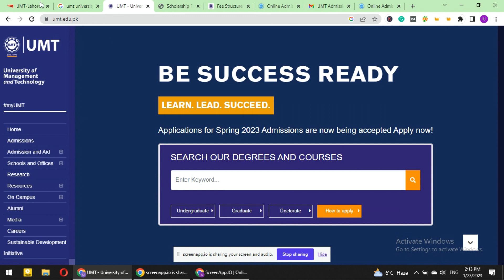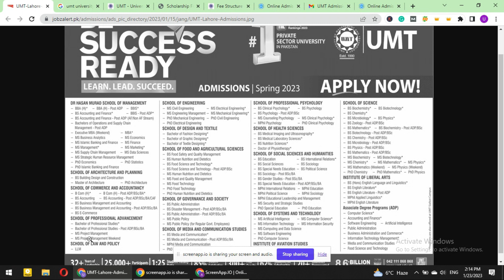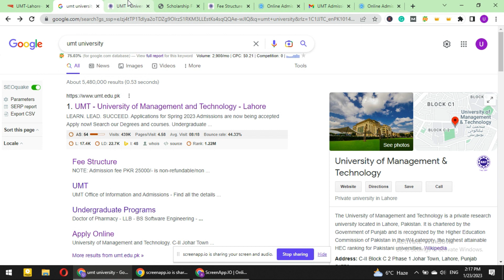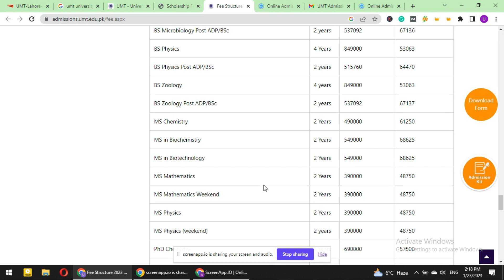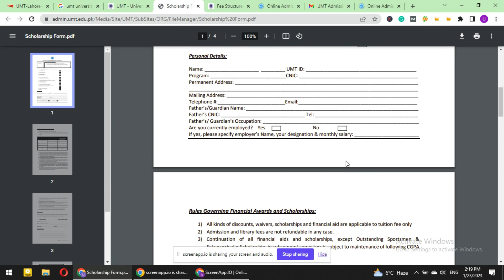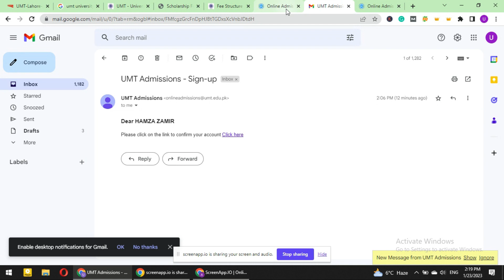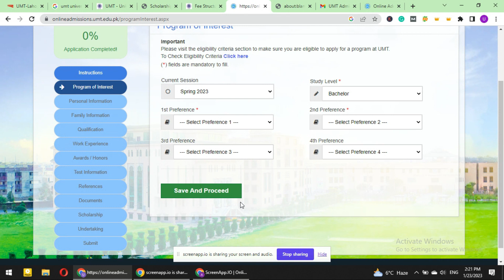UMT Lahore Admission 2023 | How To Apply In UMT Lahore | UMT University Lahore Fee Structure